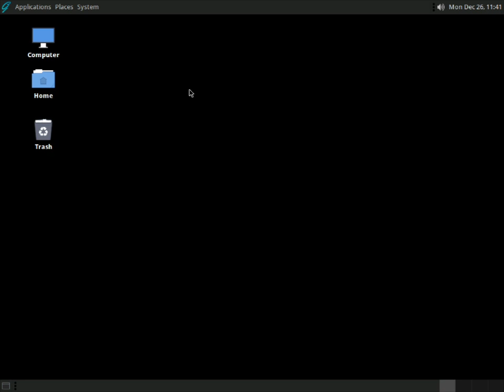Replace Minecraft with Minetest (VoxeLibre / MineClone)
Mineclone 2 & Mineclone 5
in the Minetest engine are good alternatives to Minecraft.

There is also a fork of Mineclone called Mineclonia

Mineclone runs on the Minetest engine, and is free/libre software.
Free/Libre software respects the user's freedom to do their computing as they wish.
Minecraft is proprietary software which denies it's users their freedom.
Mineclone on Minetest engine respects the user's freedom.

The game is available on all GNU+Linux distros, and also on FreeBSD, OpenBSD, DragonFly BSD.
Also is available on Microsoft's Windows, Android and Mac OS.

The game does not cost any money, it is free to download, and share.